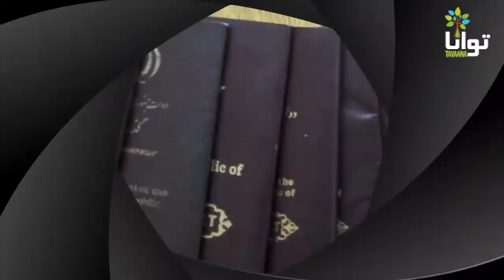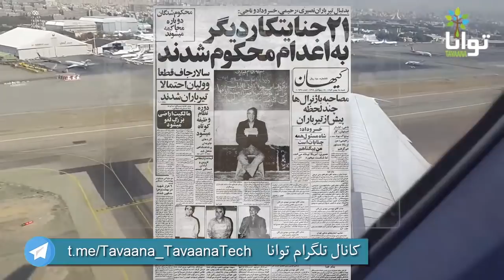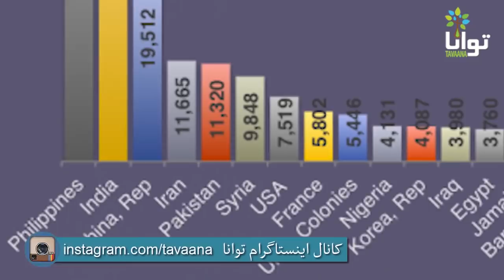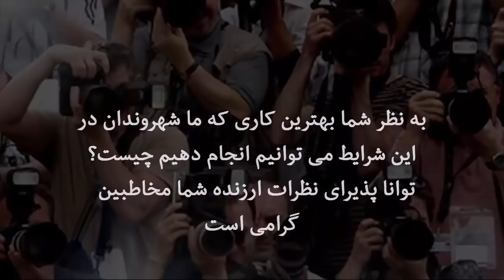زوم: دوزخ، برزخ، بهشت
شمار زیادی از ایرانیان در کشورهای مختلف مانند ترکیه و عراق بلاتکلیف و آواره، به دنبال راهی برای رسیدن به کشور مقصدشان هستند؛ با این وجود، ورود به این برزخ و رسیدن به بهشت موعود را به ماندن در دوزخ ترجیح می‌دهند.